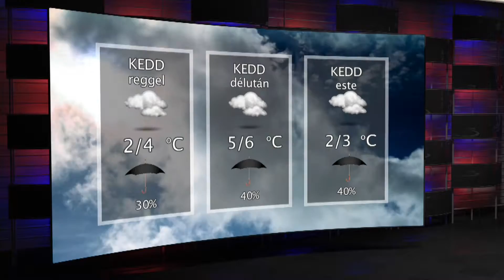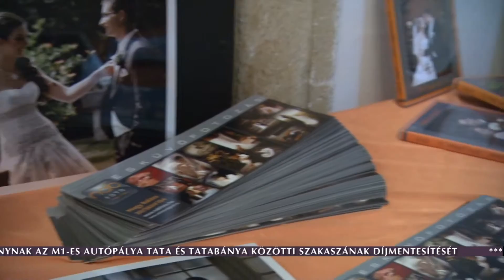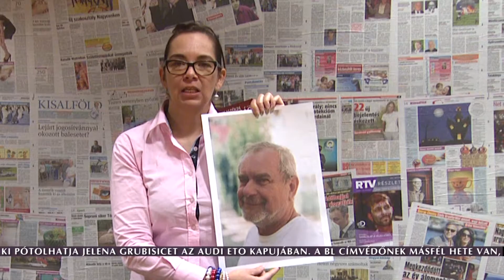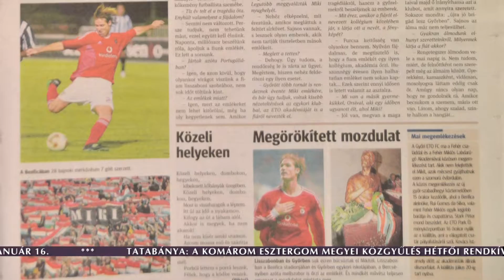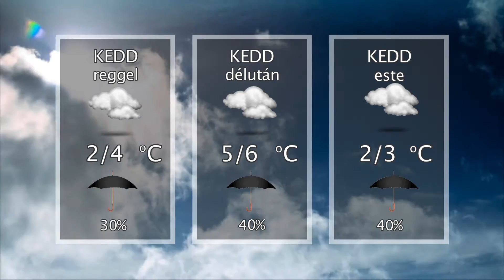Oxygen Media híradó 2015.01.19